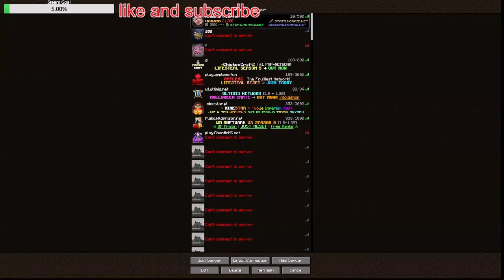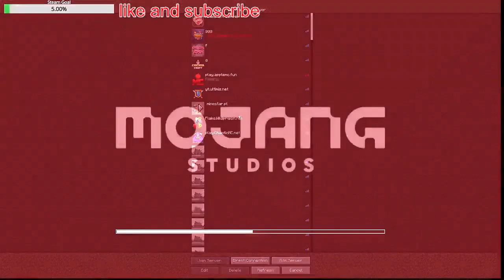HcRaid | Minecraft PvP Network | IP: play.hcraid.net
play.hcraid.net